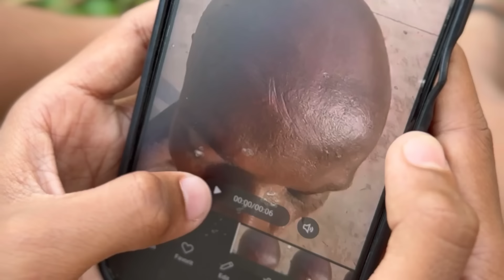Sketsa komedi Sunda || perkara sawah bapak